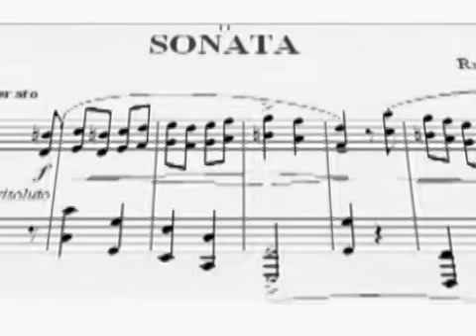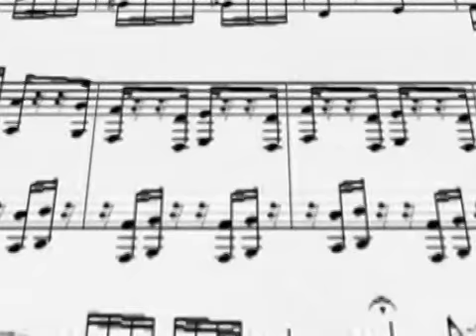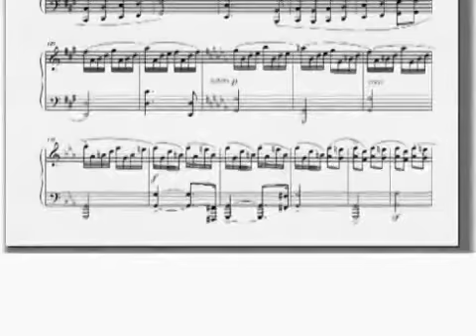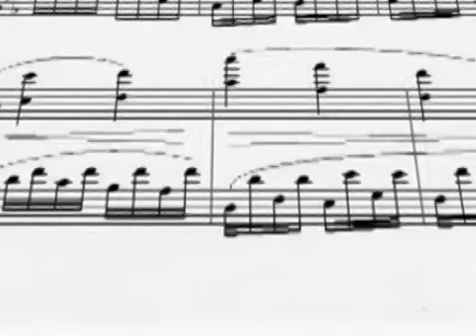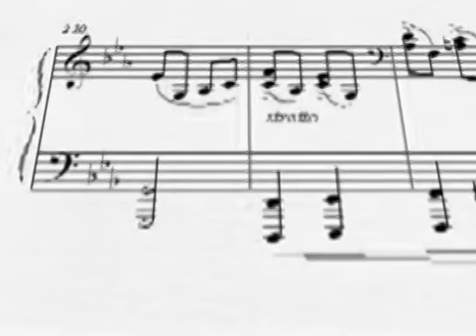Sonata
Sonata para piano en do menor. Autor e intérprete: Ramiro Pettina Goobar.
1er movimiento: Allegro Moderato